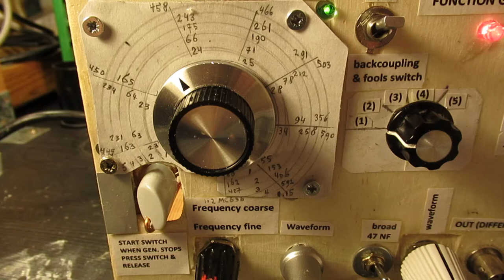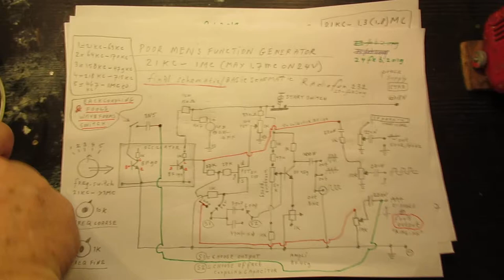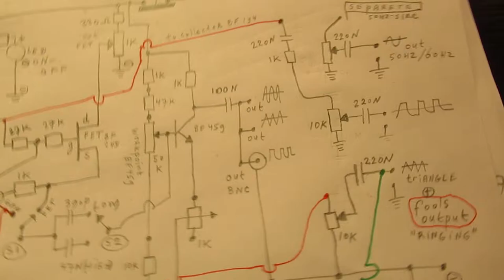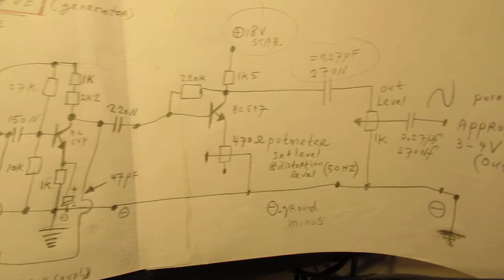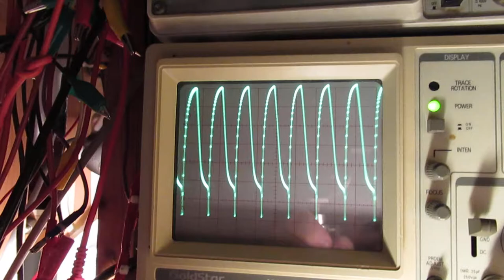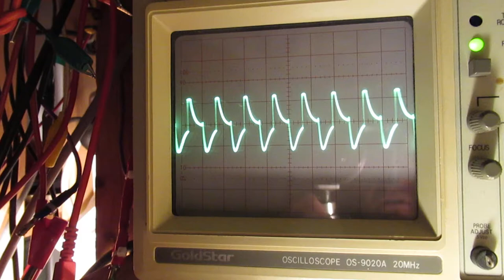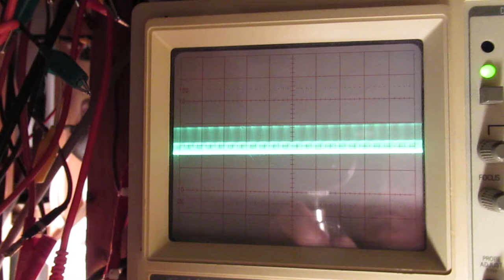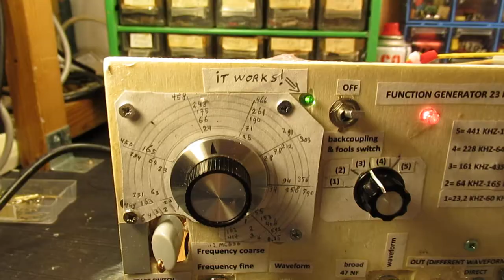Poor men's function generator 23 KHz-1,2 MHz: final schematics & demo & 50 Hz sine gen. schem.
Poor men’s function generator working between 23 KHz and 1,2 MHz on 18 Volt (1,8 MHz on 24 Volt, higher not advised). Important: when I say "the working point" I mean: "the bias".

Circuit makes all kinds of useful waveforms for (radio) experiments, HF generators etc. This video shows ALL the schematics (earlier presented in video’s on my channel); So:

A) the square wave generator made with a BF 90 and a BF 194 (by the way: any bipolar HF transistor with a Hfe of 70 will do the job, say the BF 199)

B) the buffer stages (FET BF 245 and pre-amplifier with the HF transistor BF 459)

C) the potentiometers for changing the working point of the pre-amplifier (47 K) and amplification of that pre-amplifier (1K)

D) all the other components that (can) have a specific effect on the waveform: value of coupling capacitors (390 pF or 47 NF)

E) the “way of output/input coupling” (via a the high impedant Gate of the FET) or via the (quite low) collectector output pin via a 27 K resistor to the low impedant base of the pre-amplifier transistor (BF 459).

There is also a “backcoupling” switch (“fools-switch”) and a “fools-output” for waveforms where the frequency is “ringing”.

That switch can also be used at the normal output to “dust off” certain waveforms, making them more “pronounced”.

Be aware of that, I saw on the internet my circuits reproduced in a poor or even not proper way.  I can not help that, sorry. Upload 24 februari 2019.